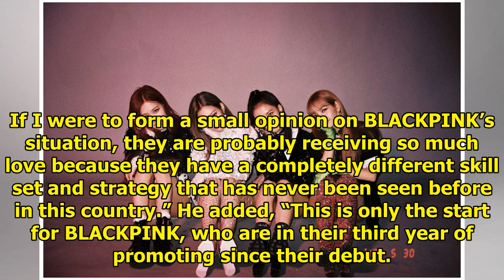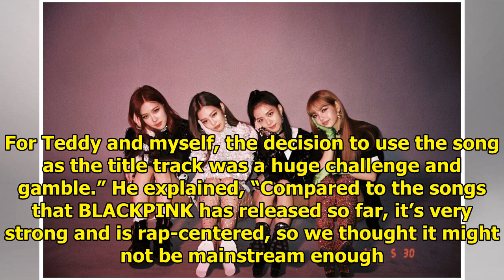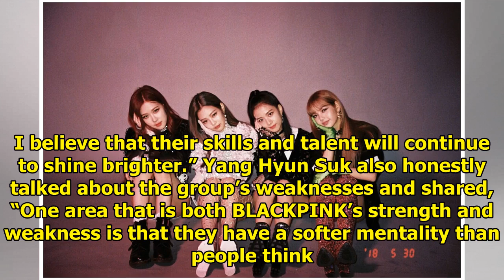Yang Hyun Suk Candidly Speaks About BLACKPINK, Their Success, And Future Plans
Yang Hyun Suk recently sat down for an interview where he talked about BLACKPINK and their most rece...